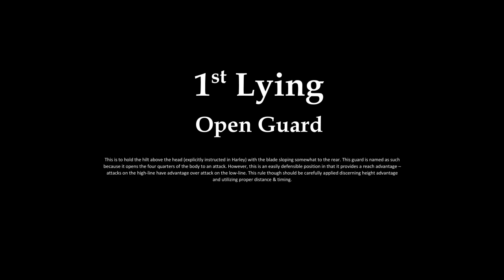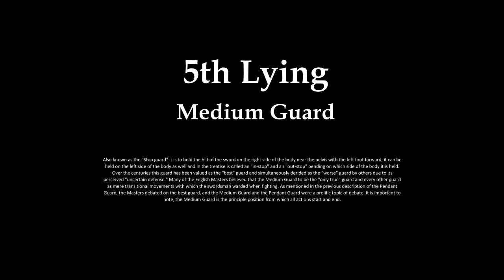English Longsword: 7 Lying's of the Longsword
There are 7 primary Lying's or Guards found for the longsword in the English treatises. There are other guards which could be utilized but these in particular, as explained in the ensuing video captions, are the one's that can be found (either explicitly or implicitly) within the treatises of Harley, the Ledall Roll and George Silver. Lying's (guards) are definitely inferred to in the early longsword treatises but only a few are actually named: the Pendant (Hanging Guard), Roebeck (Threatening Guard) and the Stop (Medium Guard). The rest are explained by the descriptions of body posturing. Contrary to Continental sources the English treatise are unconcerned about guards in particular but this is likely because the treatise were not written for beginner fencers. It is very useful to identify guards that are common in the English sources for the training of new fencers and this is what has been done herein.